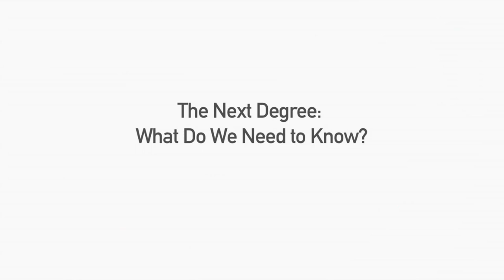DGREE – Carol Coletta, Cameron Sinclair & Tara Lemméy on cities & humanitarianism in architecture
Carol Coletta, Cameron Sinclair and Tara Lemméy take on questions about cities and humanitarianism in architecture. One is, what’s the role of the educational institution in world where professional scarcity is no longer controllable? That is, where content is freely and abundantly available, more good is done outside the curriculum, and the sheer volume of need exceeds capacity?

WELCOME TO DGREE. NOW IS THE TIME TO RETHINK HIGHER EDUCATION AND CREATE A NEW MODEL FOR LEARNING.

There is a great need to rethink how education is delivered throughout one's lifetime. We believe in creating a student-centric initiative for a new ecosystem around higher education that blends the best of entrepreneurial thinking and higher education. But changing higher education in America must first begin with changing the conversation we are having about it.

Now is the time to initiate dialogue, ideation and action around rethinking the policies, infrastructure and innovations needed to reinvent it and LENS is committed to promoting this dialogue.

Created by Tara Lemméy and LENS in partnership with the Lumina Foundation, DGREE is a new initiative for higher education that brings together the shared thinking of business leaders, venture capitalists, education foundations, and university leaders and accreditors to focus on student-centric learning in a sustainable educational ecosystem. D stands for Dynamic. Gree is the Scottish word for mastery. Dynamic + Mastery = DGREE.

Our goal is to explore the critical requirements for opening up higher education to new models. What does it take to build new technology platforms? What business processes need to be changed? What policy barriers can be cleared away to open up new, high quality higher education options? The ultimate goal is to get 60% of our adults to acquire degrees, meeting the needs of the new GI Bill and re-educating a population for next-economy jobs. Imagine a world where higher education doesn't end with a diploma, but starts at 18 and continues through life.